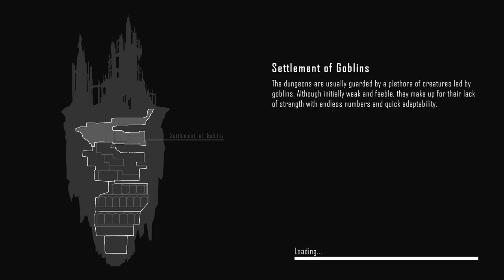RPG POR TURNOS Y ROGUELIKE DUNGEON CRAWLER • Siege of Dungeon